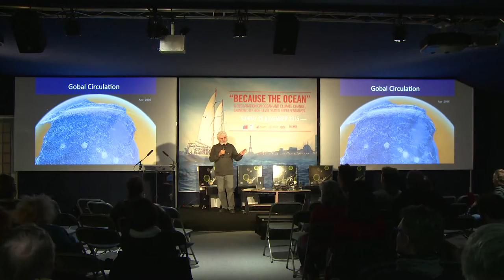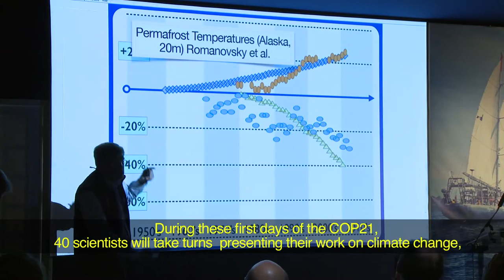"Ocean and Science days" au Pavillon Tara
During these first days of the COP21, 40 scientists have took turns presenting their work on climate change, its impact on the Pacific Islands, the situation in the Arctic, and also the first inhabitants of the oceans: planktonic organisms.
Durant les premiers jours de la ‪‎COP21‬, une quarantaine de scientifiques se sont relayés pour présenter leurs travaux sur le changement climatique, son impact sur les îles du Pacifique, la situation en Arctique mais aussi sur les premiers habitants des océans : les organismes planctoniques.